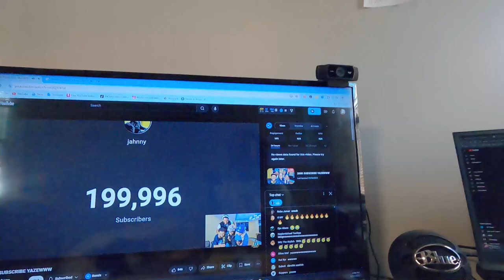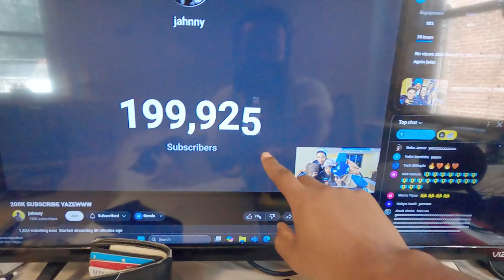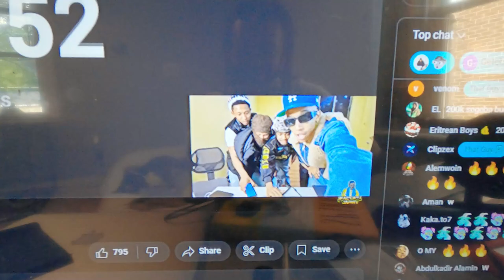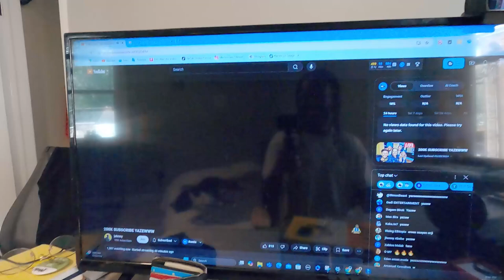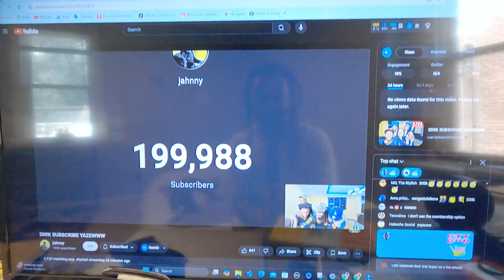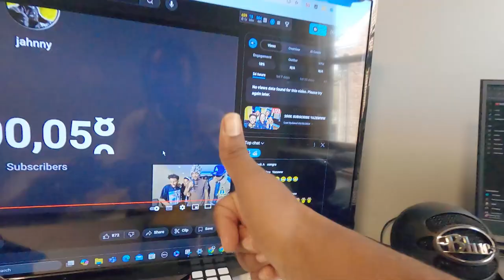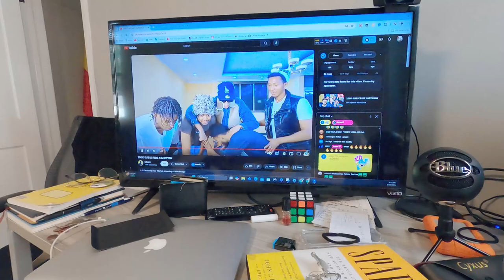Reacting to my favorite Ethiopian Youtuber getting 200k subscribers.